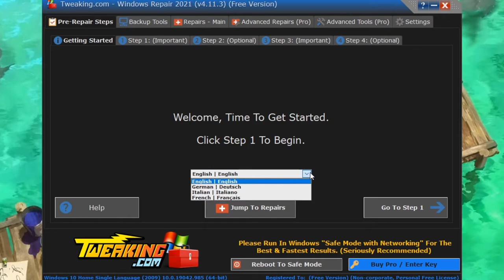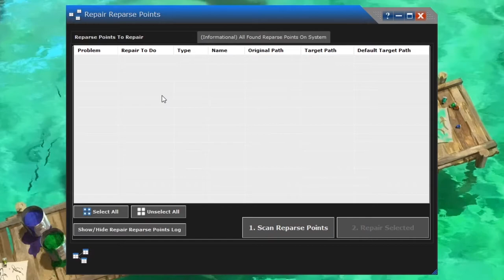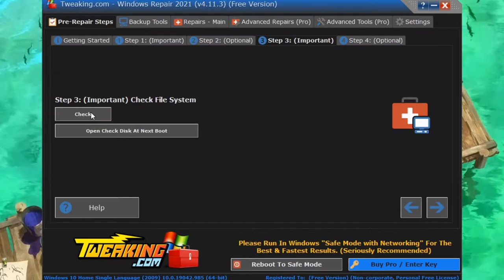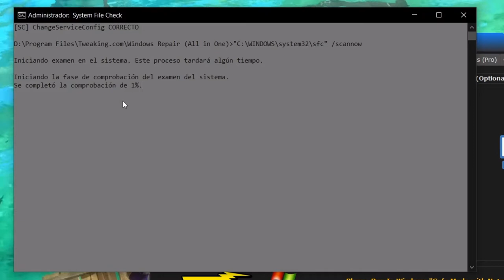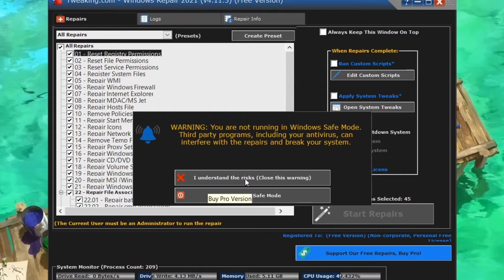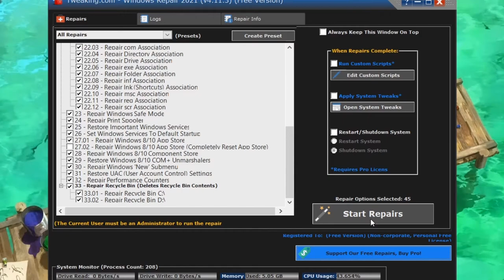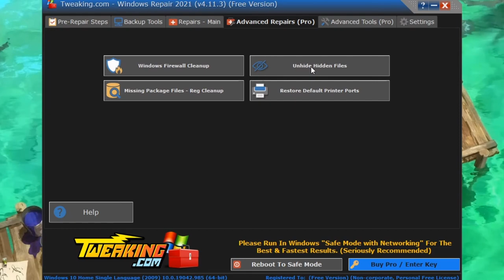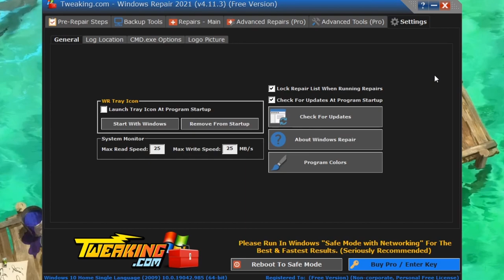Tweaking Windows Repair El mejor Programa para Reparar Windows Facilmente